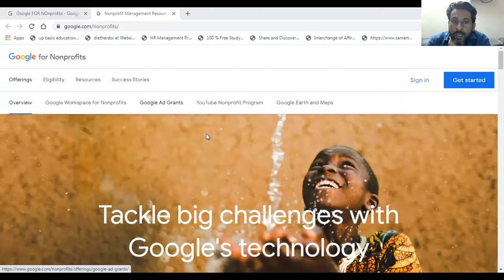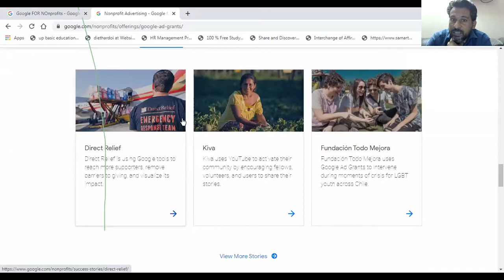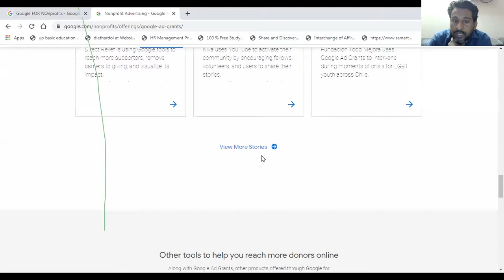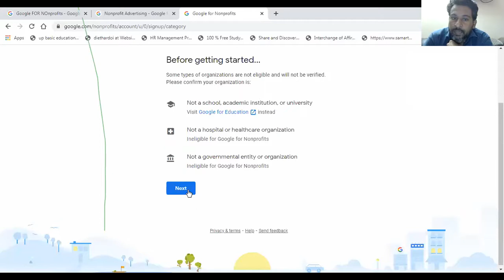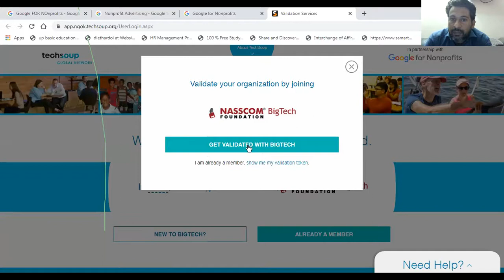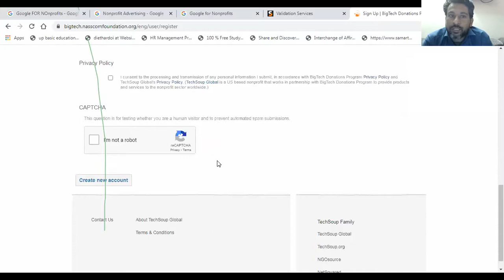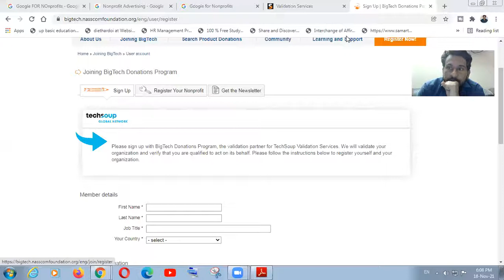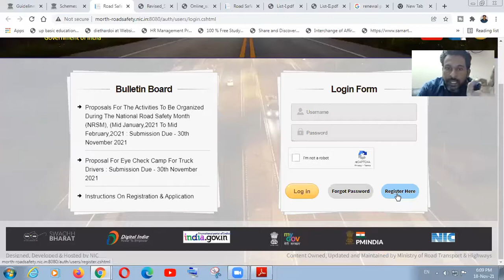ZOOM MEETING 402 | ATTORNEY | accident | lawyer | auto